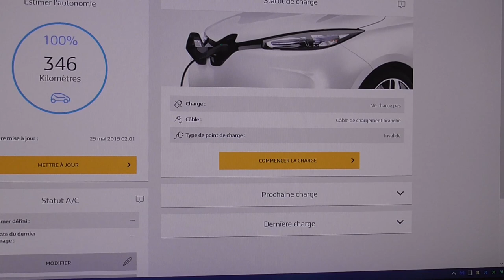130/ Direction Provins, présentation du trajet.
Promenade jusqu'à la cité médiévale de Provins.
Première partie, concernant la location de batterie, il faut en parler.
Donc une vidéo non roulante mais parlante.
La (vidéo) Roulante suis.